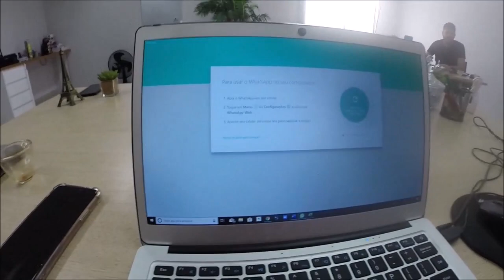SONATA vs EVOQUE ‹ Chavão13 ›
Nesse video mostrei um pouco da evoque e acessórios que o sonata tem que a evoque não tem.

INSTA BONÉ: blackwolf_storebr